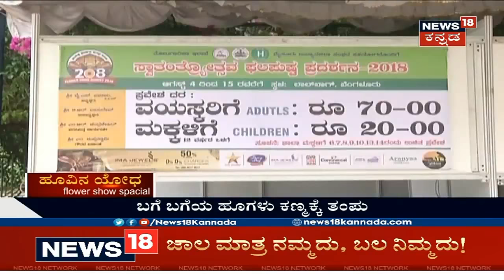Flower show 2018 Part 1